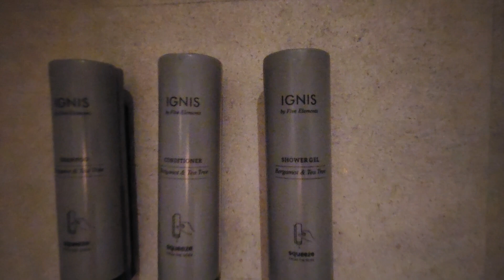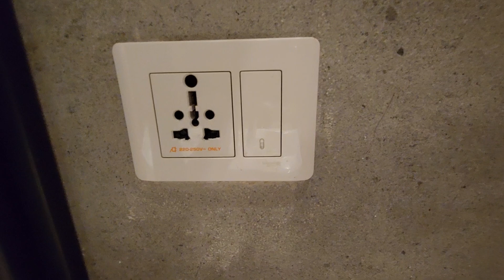INDIAN VASTU & LIFE STYLE LUXURY 5 STAR HOTEL BABA DEVDASS VASTU CONSULTANT 9831950049 9830156738